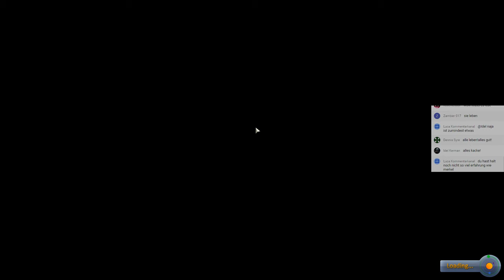KSP 1.2 Pre Release - Space Station bauen - Aufzeichnung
Heute bauen wir eine Raumstation. Vom Scratch. Ohne Mods. In der 1.2!